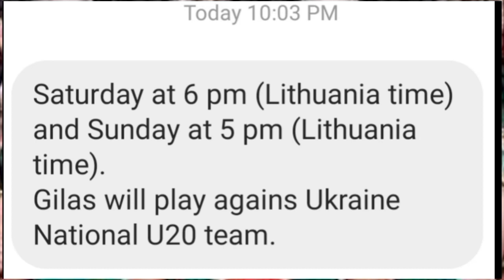GILAS SASABAK APAT BESES TUNE UP GAMES SA LITHUANIA